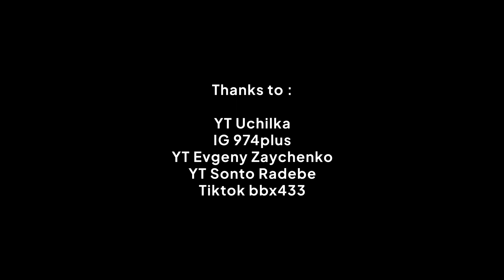Inspire : Recharge in Beauty Simplicity, Dinso Resort & Villas Phuket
Dinso Resort & Villas Phuket has a beautiful landscape of Patong Beach. This resort is suitable for recharging yourself to escape from the crowd of daily activity. To be mindful and meaningful need time to relax our body and soul. Align with this, wealth and health would be following increase. Dinso Resort & Villas Patong represents naturalness with tranquility vibes. Perfect balance ambiance between austere beauty and rustic charm. In simplicity can feel an amazing experience while indulging your senses.
All pools in Dinso Resort & Villas Phuket bring nature and a tranquil ambiance. Those pools create breathtaking landscapes as it is surrounded by lush greeneries. Perfect combines the natural green color from nature and natural stone uses. The pools in this resort use natural stone, which can be called Bali Green Sukabumi stone. The created color can improve real nature to relax your mind and soul. This resort also represents simplicity besides tranquility and naturalness that is nestled in nature which is inspired by the Wabi-Sabi philosophy. Besides Bali Green Sukabumi, there are some natural stones found in Dinso Resort & Villas Phuket.
For Detail please Visit Our Web :
Thank To
Uchilka
Evgeny Zaychenko
Sonto Radebe